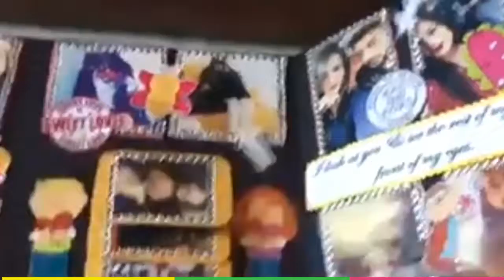OGO Handmade Birthday Card | Order Gifts Online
Handmade Birthday Card are crafted with love and considered unique for almost every occasion. You can get express delivery option to ensure that the gifts are delivered on time. You can choose to buy personalised or handmade gifts online in India on the basis of the occasion at hand or even the personality of the recipient. Handcrafted gifts brings out the most joy in every form relationships. Handmade Birthday Card fits every ocassion consists of 24 pictures. A prefect unique handmade gift and suits every occasion.